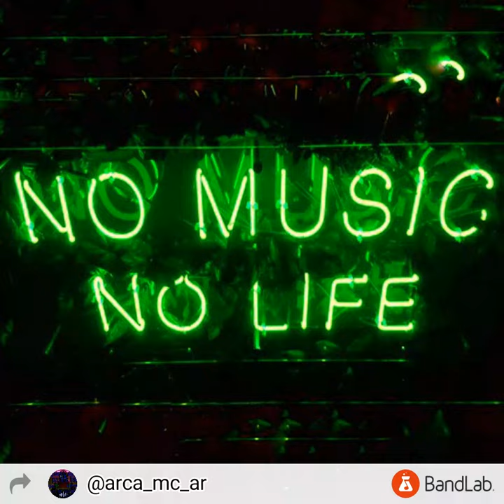no músic, no life 🎤🤪 by Arca MC/AR life just a sound the álbum (oficial músic)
no music no life es el segundo tema de mi EP de musica electrónica titulado life just a sound

ideas, proyectos o propuestas de trabajo para mí:
Envía un mensaje a  Arca MC/AR por WhatsApp.

 no está disponible